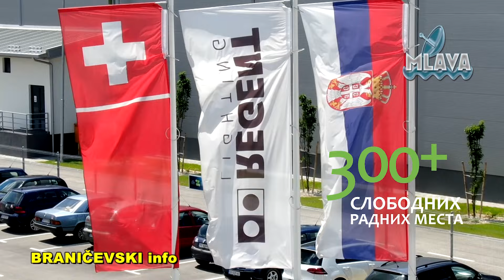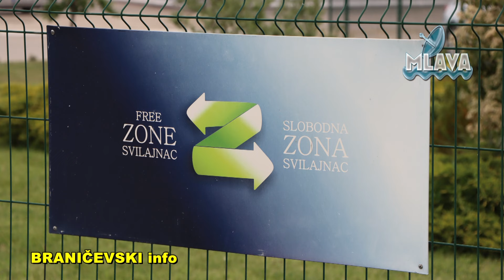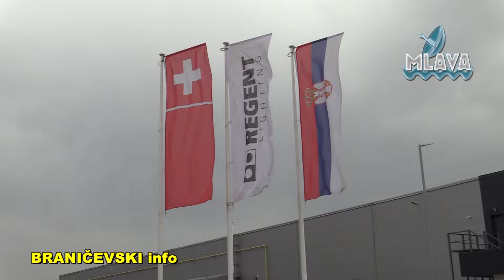Regionalni sajam zapošljavanja u Svilajncu, u subotu, 20. aprila, ponudiće više od 300 radnih mesta